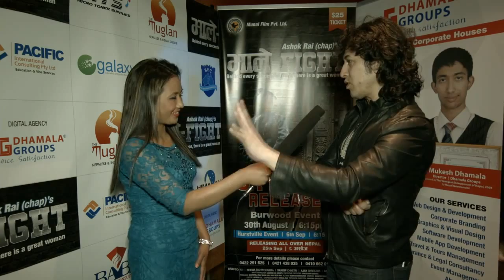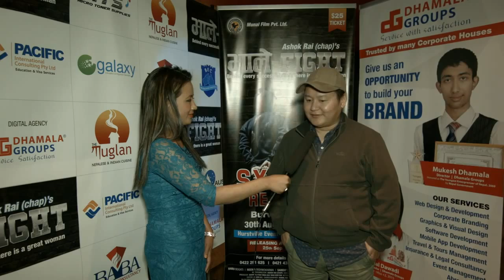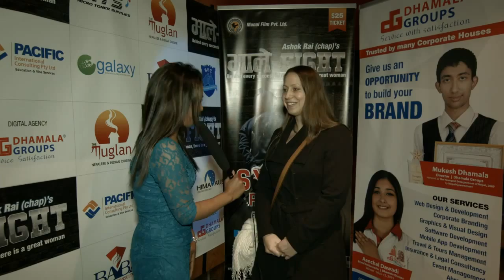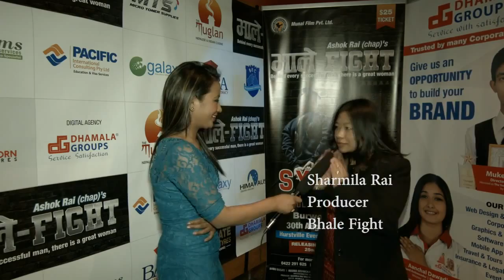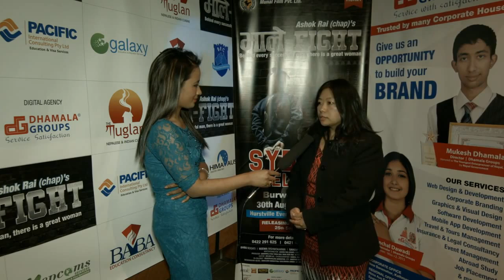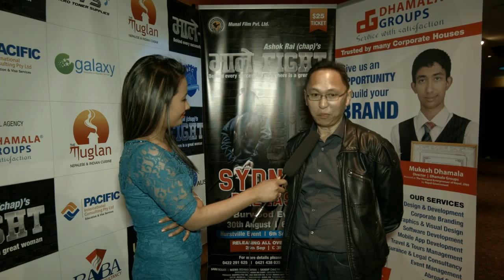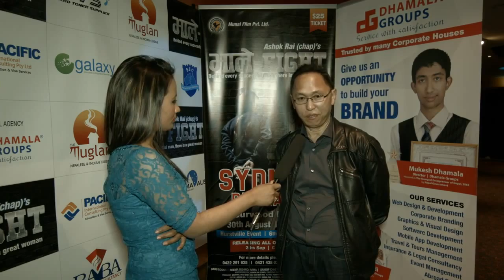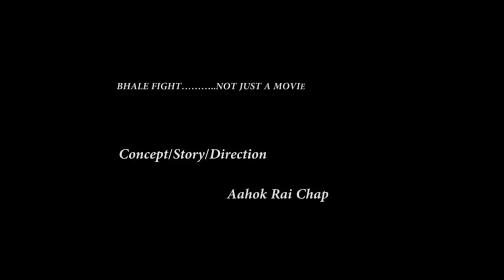Bhale Fight World Premiere in Sydney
Munal Film (Pvt) Ltd.